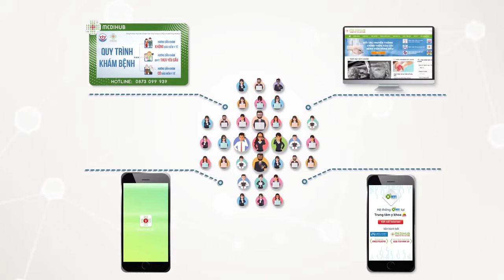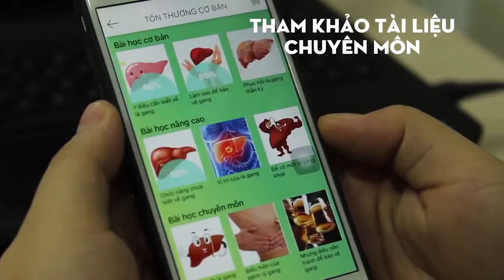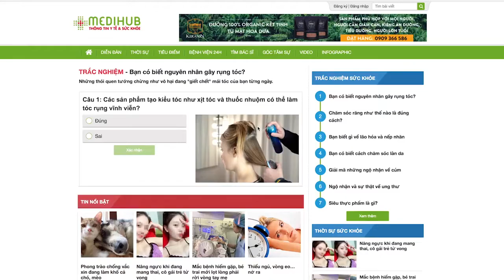MÔ HÌNH TRUYỀN THÔNG SỐ HOÁ